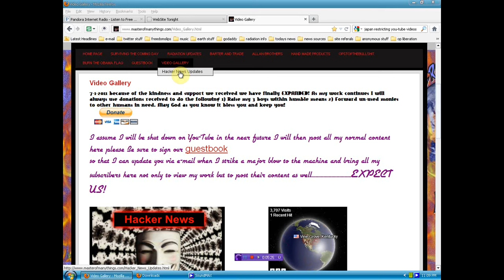The Expansion has begun!